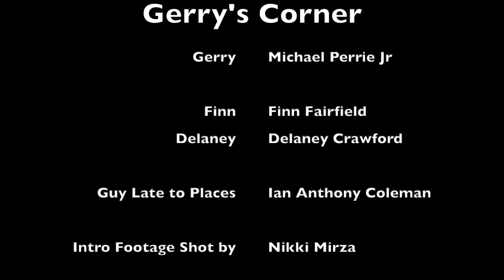GERRY’S CORNER EP 06 - Delaney and Finn